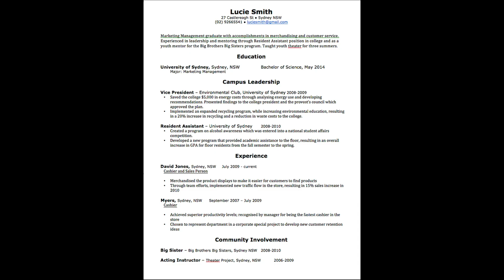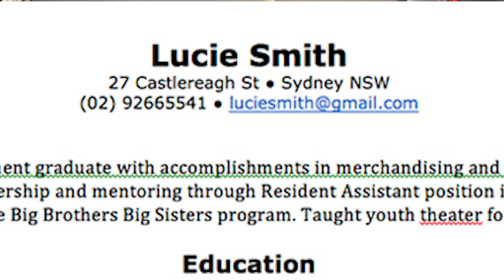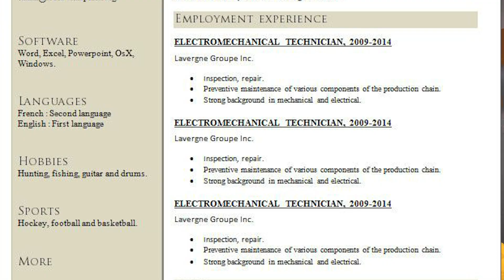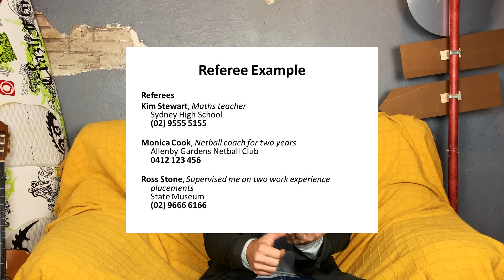CURRICULUM AUSTRALIANO 📄 (Tutorial detallado HOJA DE VIDA)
El CV australiano y la Cover Letter son muy importantes a la hora de encontrar trabajo en Australia.

Desde Yallembee os ayudo a redactarlos tanto en este tutorial como a los que vengáis a través de mi agencia, en persona!

◾🇦🇺Rellena el formulario si quieres venirte conmigo a estudiar y trabajar a Australia:

IMPORTANTE REVISAR LA BANDEJA DE CORREO NO DESEADO, MUCHAS VECES LAS RESPUESTAS SE VAN HACIA ESA CARPETA.